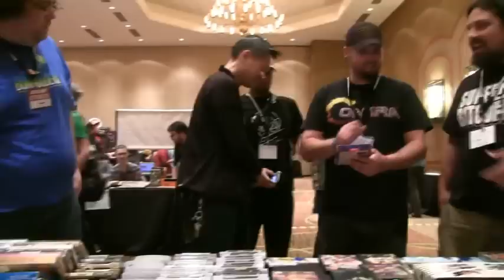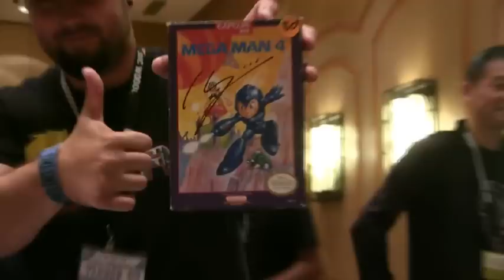Our visit from Keiji Inafune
Keiji Inafune is a video game producer and illustrator. He was the former head of Research & Development, as well as Online Business and Global Head of Production at Capcom, best known as the illustrator and co-designer of the Mega Man character. He was also the producer of the Onimusha and Dead Rising video game series. In most game credits, he uses the name "INAFKING". He is currently at his own company, COMCEPT USA, responsible for Mighty No. 9 and other projects.
Also was a very very nice person.